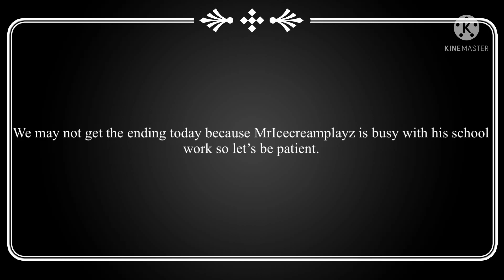Last call for the hidden ending in piggy book 2!